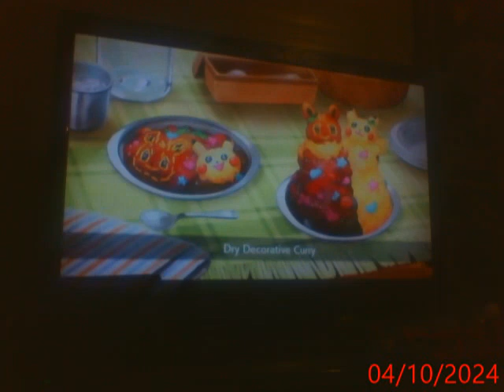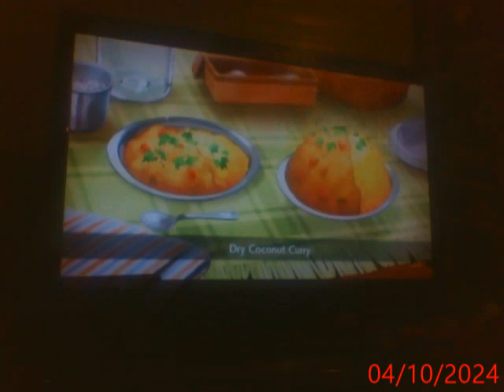Lets play Pokemon Shield part 281 (Someone ticks me off, so I take care of my kids part 3!)